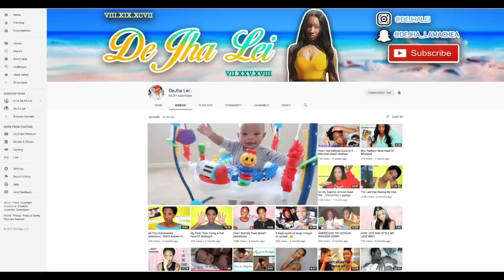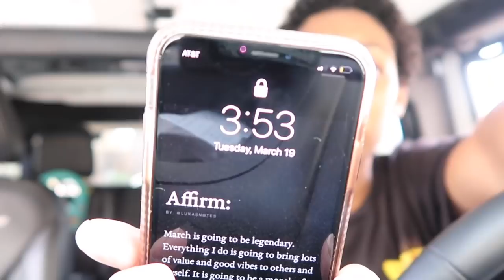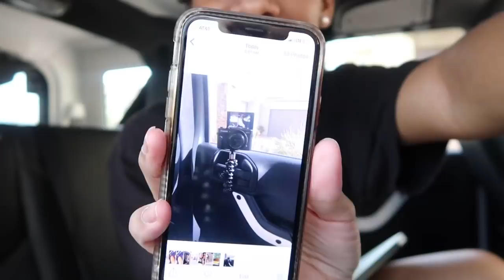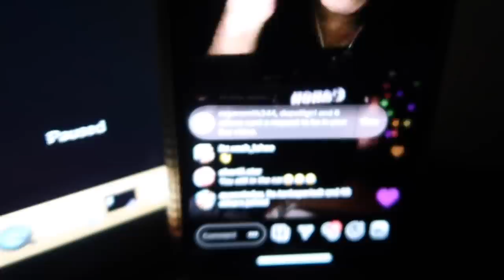24 Hour Challenge In My Car!!! *did I fail?*